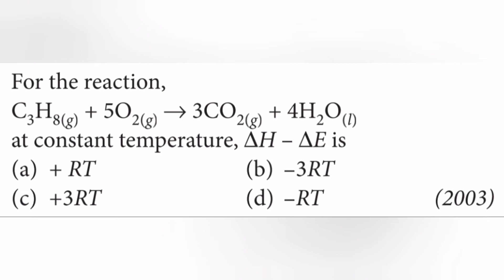For the reaction,C3H8(g)+502(g)—3CO2(g)+4H2O(l)a constant temperature, del H - del E is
For the reaction,
C3H8(g)+502(g) — 3CO2(g)+4H2O(l)
at constant temperature, del H -  del E is